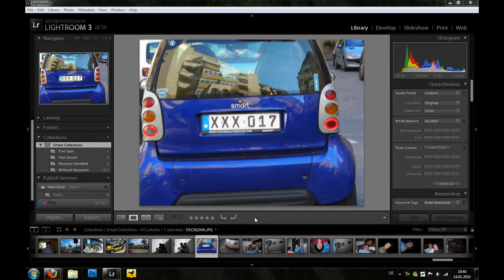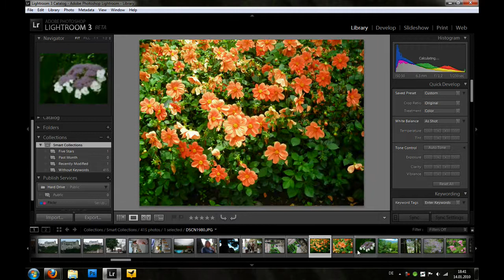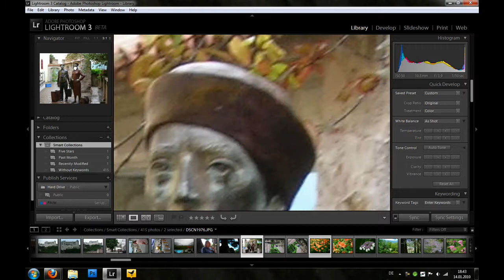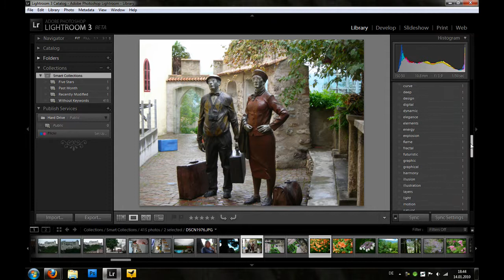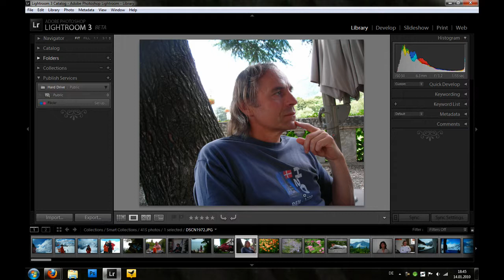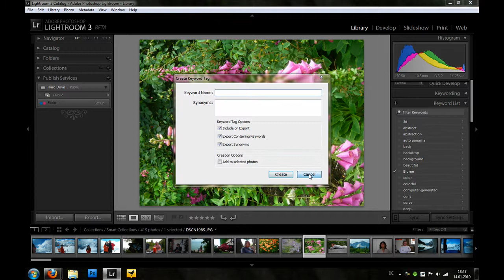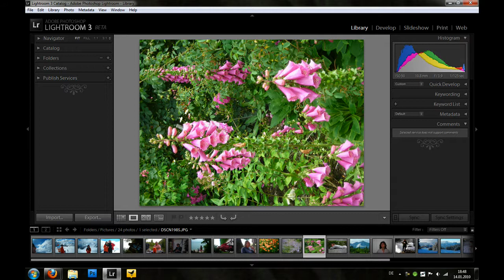Lightroom 3 Beta | Bibliothek